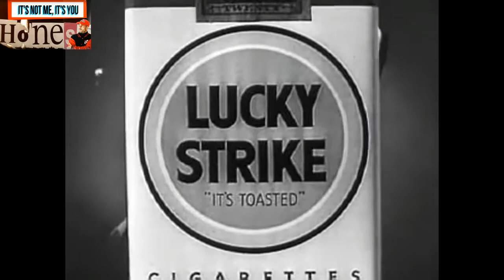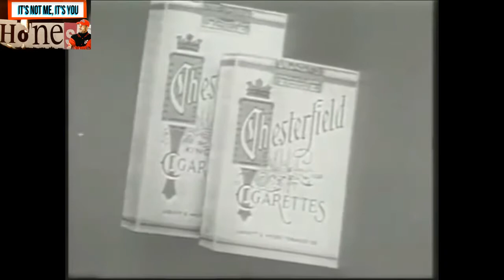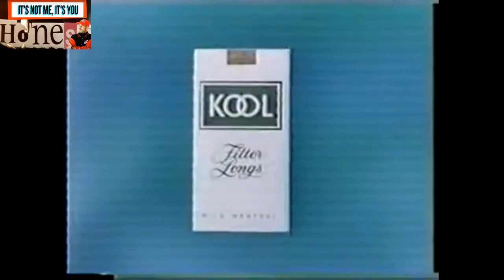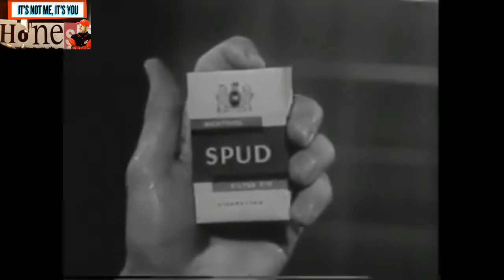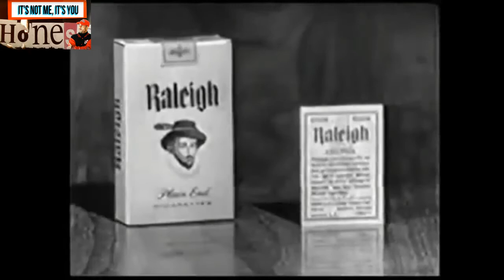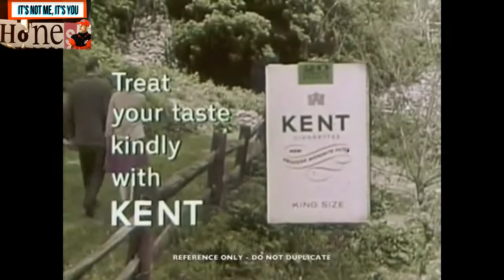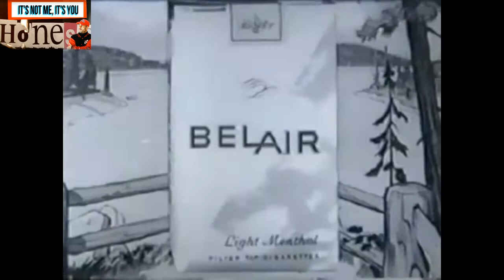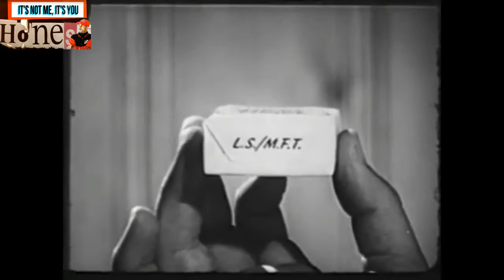A Collection of Old Cigarrete Advertising... Propaganda at its worst.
A collection of some pretty disturbing and unsettling advertisements for smoking and cigarettes in the 1950's and 1960's, using stars, celebrities doctors and sports personnel to sell death...